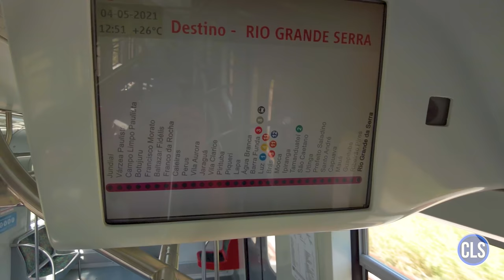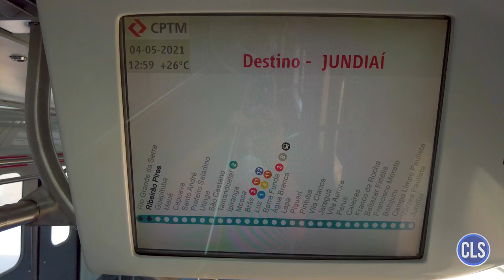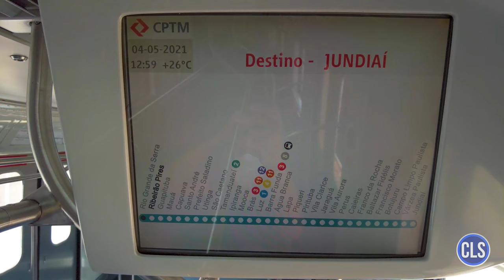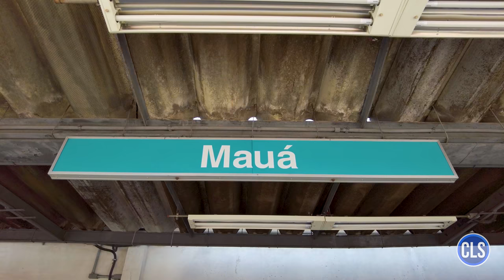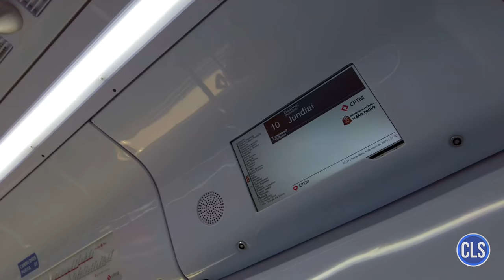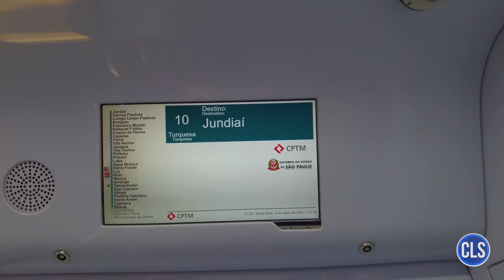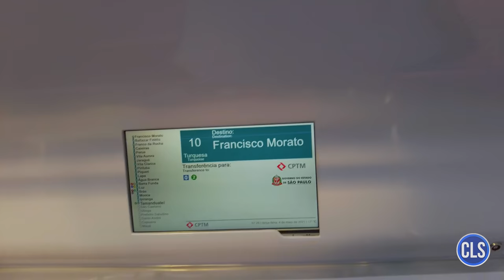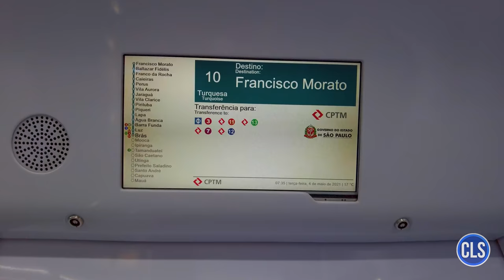Unificação Das Linhas 7 e 10 da CPTM (Serviço 710) - Eu Fui Conferir #127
Conheça o novo Serviço 710 da CPTM, que consiste na unificação das linhas 7 - Rubi (Jundiaí a Brás) e 10 - Turquesa (Brás a Rio Grande da Serra).

Meu computador:

Processador: Intel Core i5-8600K, 3.6Ghz, 9Mb cache, 6 Núcleos
Cooler: Cooler BOX Original
Placa mãe: Gigabyte B360M AORUS GAMING 3, LGA 1151
Memória RAM: 16Gb 2400Mhz DDR4
Placa de vídeo: Galax Geforce GTX 1070 Ti EX 8GB GDDR5 256Bit
Disco rígido: HD Toshiba 1TB + SSD 120GB
Fonte: 600W 80 Plus e PFC Ativo
Gabinete: Elisyum LED RGB G503X Preto